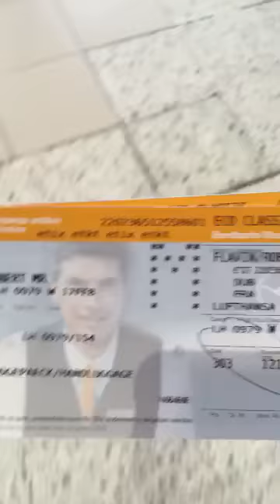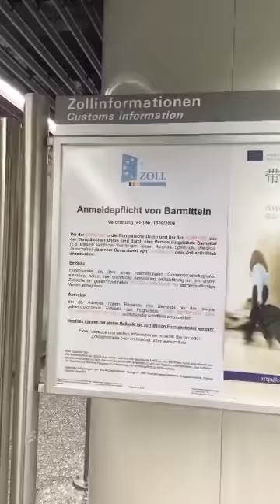New Kia Niro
Here's the snaps of the day